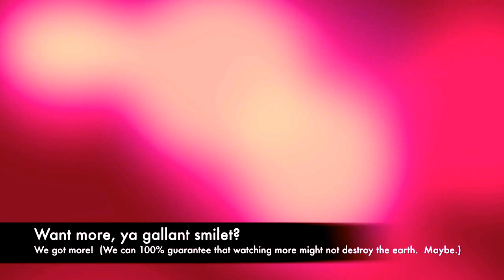Tell Me About...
Tell Me About... anything, really!  Today, Steve and Aaron pretend to be experts on things that they know literally nothing about, so they make it up!

All music used in this video by:
Juce Project

Keep being aweso-mazing!